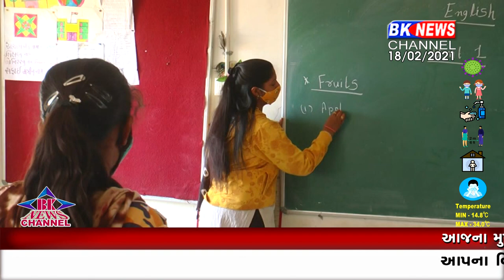ધાનેરા શાળા શરૂ....